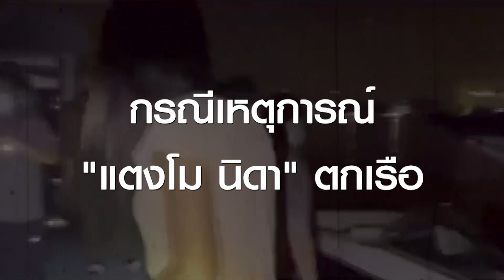จับพิรุธผู้อยู่ในเหตุการณ์ "แตงโม นิดา" ตกเรือ